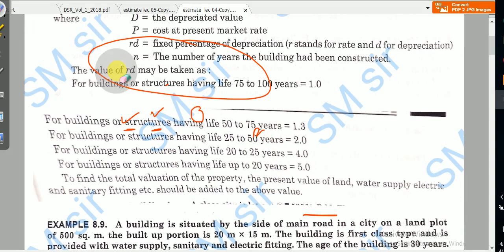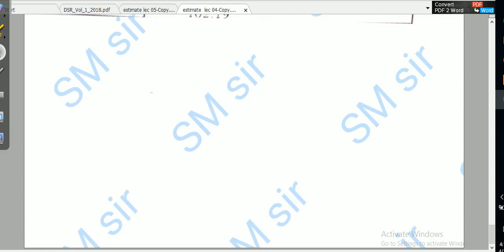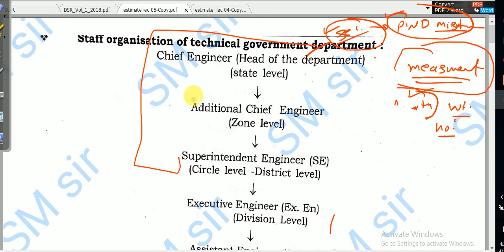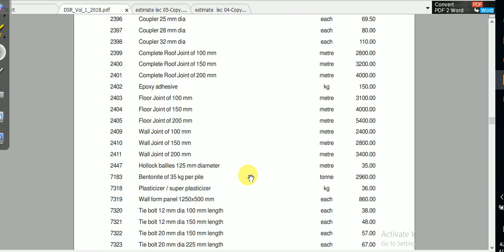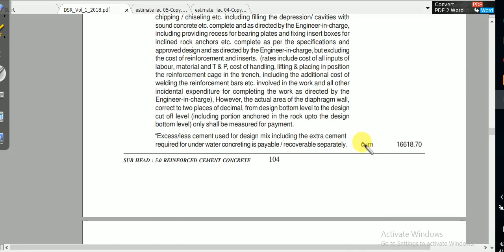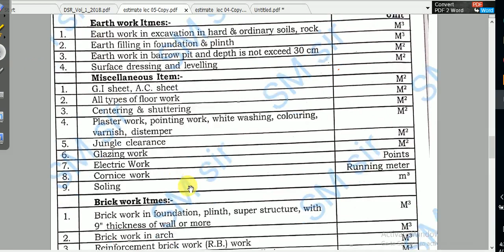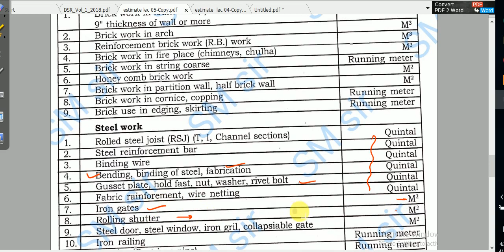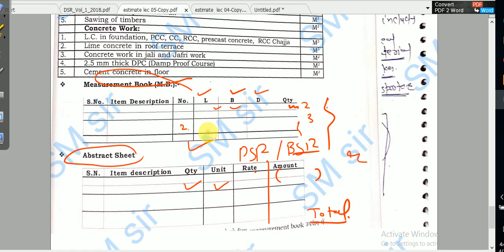lec 05||estimation and costing in civil engineering||given by SM sir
estimation and costing in civil engineering
Purpose
1.2 Importance of estimating
1.3 Common items of works in civil engineering construction works
1.4 Units of measurement for common items of works
1.5 Methods of measurement
1.6 Explanation of common terms used for estimating
1.7 Different types of estimates and their significance
1.8 Merits and demerits.
1.9 Methods of taking out quantities
1.10 Study of Basic Schedule of Rates (B.S.R.)